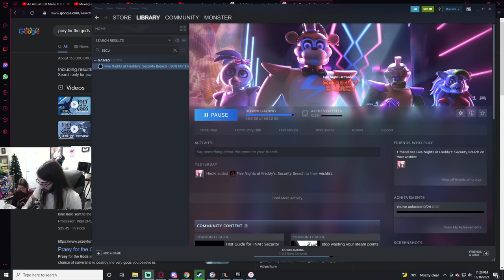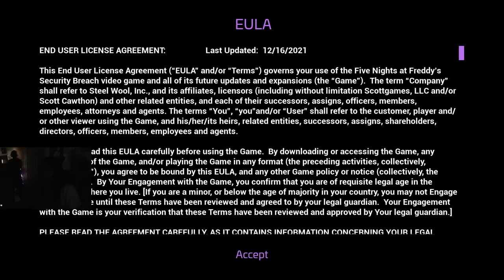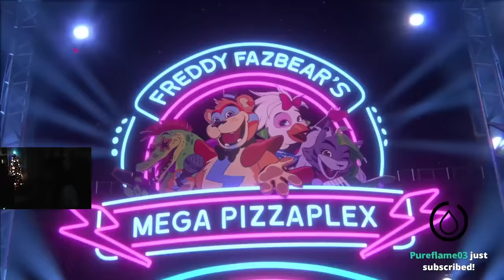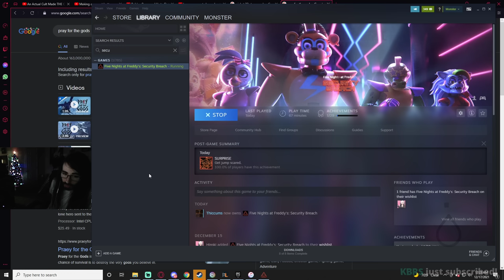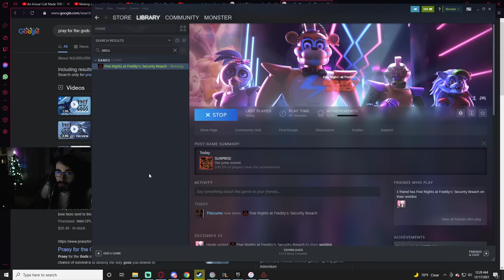moistcr1tikal Twitch Stream Dec 17th, 2021 [Five Nights at Freddy's Security Breach]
Games Played: Five Nights at Freddy's Security Breach
Stream Title: Freddy fazbear new game